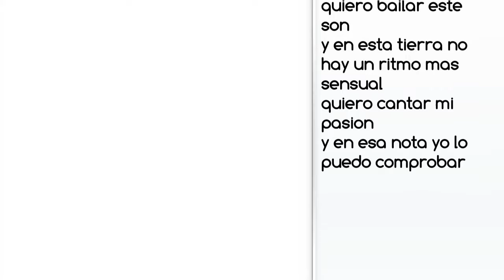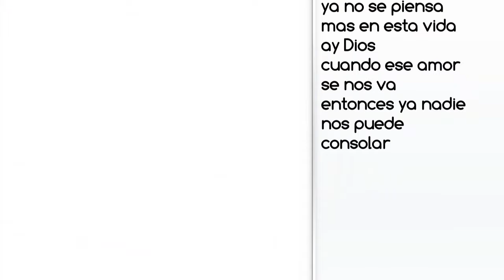- -VIDEO LYRIC-CUANDO APARECE EL AMOR.AUDIO HD - Los 50 De Joselito